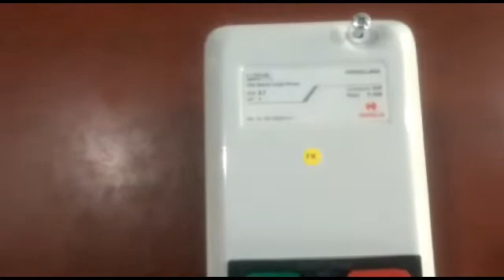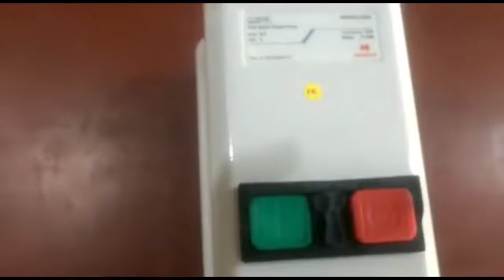Automatic Motor Starter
Mivan Technologies Manually Start And Auto Stop Water Level Controller, It Will Start MotorBy. Mivan Technologies Manually Start And Auto Stop Water Level ...